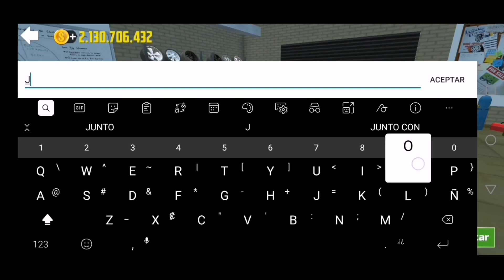COMO TUNEAR AUTOS EN CAR SIMULATOR 2 || JORDAN NEWS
El día de hoy les traigo como tunear autos en este gran juego llamado Car simulator 2 vamos haber a como modificarlos y a como dejarlos con un buen estilo y nada chicos espero que les guste el video si es así recuerden dejar su like, suscribirse, activar la campanita y compartir el video en grupos de Facebook, Whatsapp, Telegram o con tu mamá, con tu papá, con tu hermano hermana, con el perro de la casa o con quién tu más quieras crack!

RECUERDEN

BYE.

CONTACTO DE PUBLICIDAD/NEGOCIOS